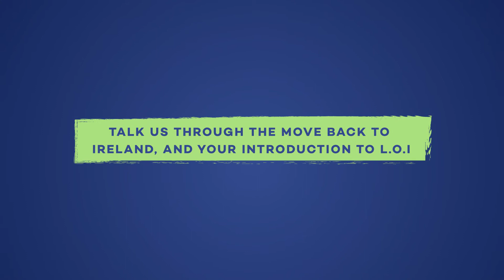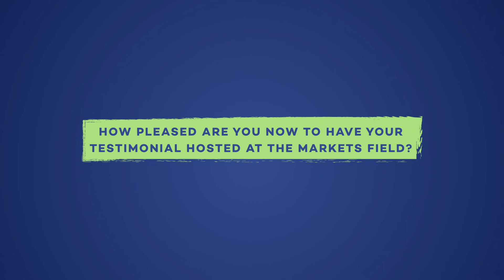PLAYER INTERVIEW: Shane Tracy - Part Two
Watch as we reflect back on the career to date of LimerickFC legend Shane Tracy, ahead of his testimonial to celebrate an incredible ten years at the club.